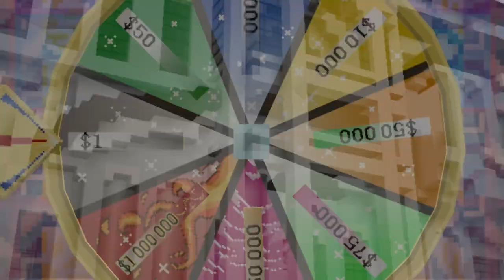$1 vs $1,000,000 Hotel Trailer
Travel the world and sample the best of luxury and hotel accommodations! Spin the Wheel of Hotels and discover:
- 8 hotels from rags to riches
- Sports cars, motorcycles, jet packs, private planes, and more custom vehicles

Can you make it to the $1,000,000 Hotel? The chance is worth it!